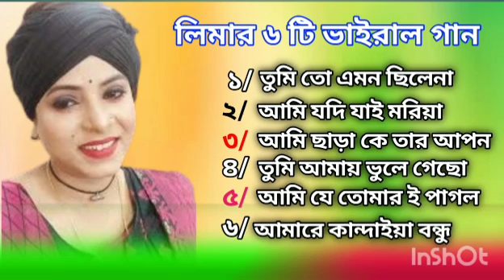লিমা পাগলীর ভাইরাল ৬ টি গান। কষ্টের গান। বিচ্ছেদ গান। Lima Pagli New song । Baul bicched gaan